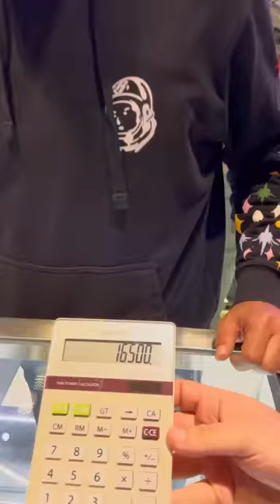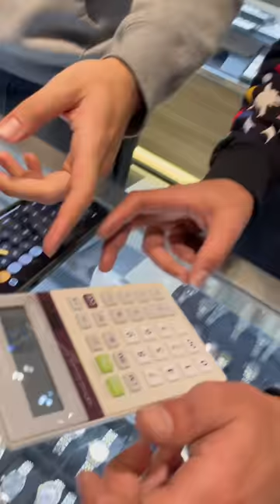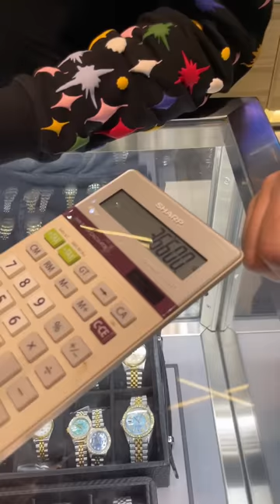MAZAL THE OCKY WAY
Ocky pulls up and negotiates over a iced out datejust.